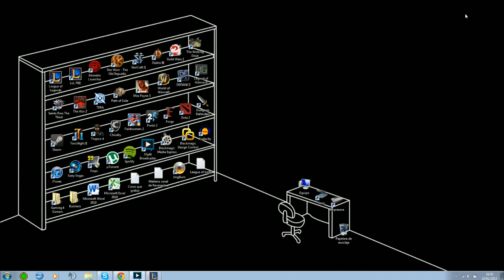League of Legends - Como Junglear con... Shaco #2 (Ranked/Clasificatoria)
G4G Revenant - Partida Ranked con Shaco Jungler, más o menos es como suelo usarlo siempre, comentad por aquí, las dudas o cualquier cosa que queráis, subiré más gameplays con Shaco.